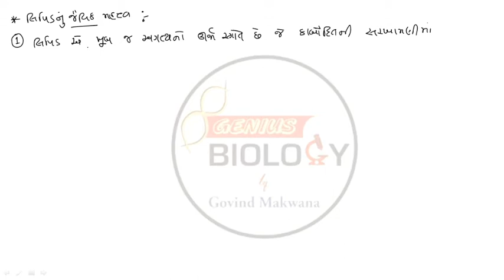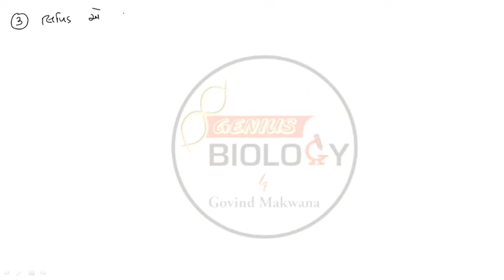Biomolecules L-12 | Class-11 | NEET | Biology NCERT | In Gujarati | By GOVIND MAKWANA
IMPORTANCE OF LIPID

Biomolecules Lecure-12

Class-11
NEET
Biology NCERT
In Gujarati